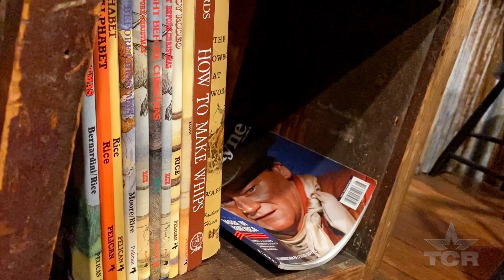Cowboy Bo (Texas Country Reporter)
Meet our good friend Bo, the young kid with an old soul & love for the cowboy way of life.

Bo Tackett
Hookin Bull Ranch
Fairfield, TX

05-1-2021